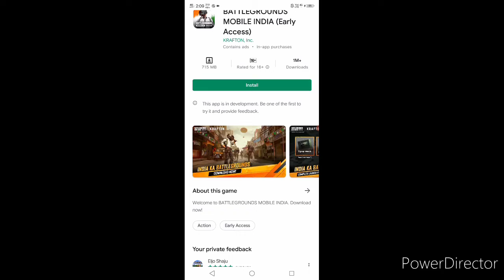battleground mobile india released